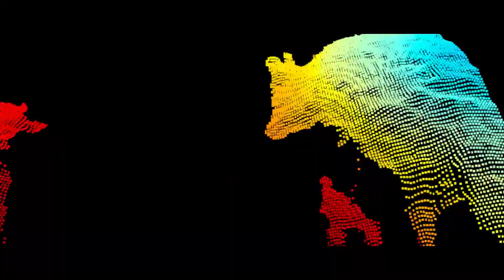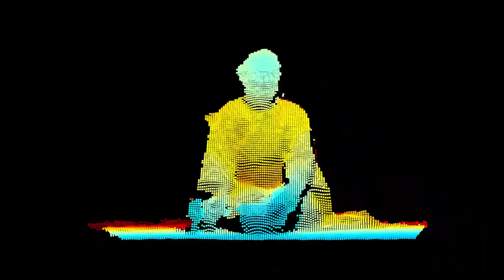800年後のあなたへ ー To you, in 800 years. ー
2021年は後鳥羽院が隠岐に来てちょうど800年。
1221年の承久の乱で北条義時に敗れ、海士町に配流となった後鳥羽院。

2021年、後鳥羽院遷幸800年を記念して制作した、
後鳥羽院顕彰事業のコンセプト動画です。
コンセプトは「つながる800」
この文化をみらいにつなぐことを目的としています。